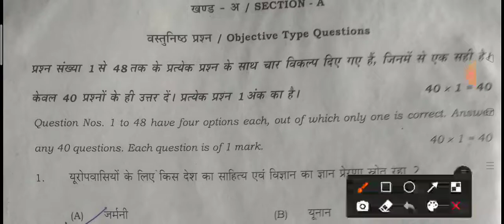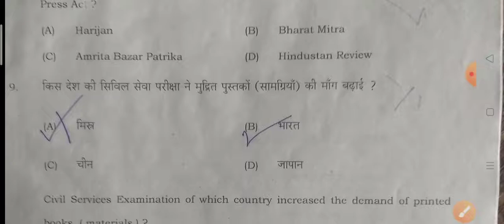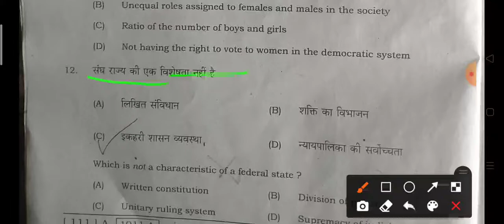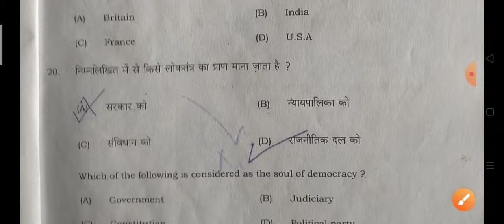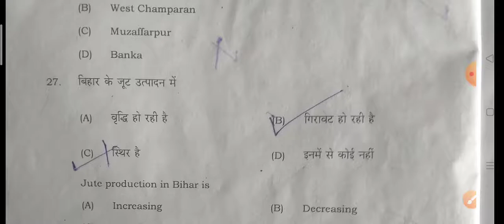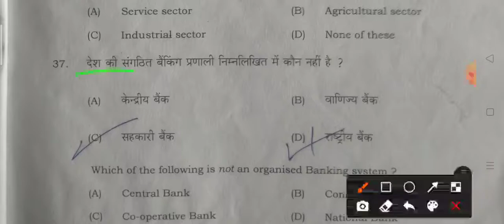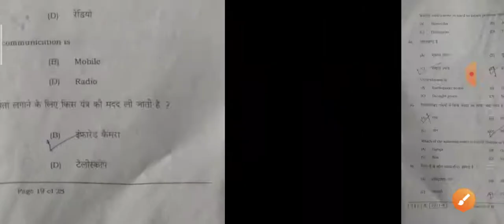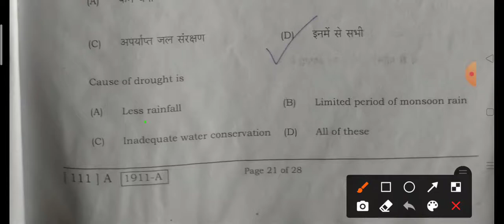Socal science V.V.I Objective questions 2022| matric 10th class objective 2022| socal science varal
bihar board 10 class objective questions 2022
Bihar Board model paper 2022
matric exam social science 2022
10 class objective questions 2022
dk life studay01
dk life studay01 BSEB 10 class objective questions 2022
Bihar Board model paper socal science 2022
social science model paper 2022
10th class objective questions 2022

This video has been matric model paper 2022